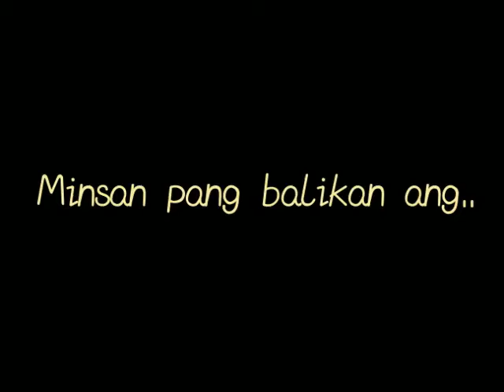Mga Alaala ng Lumipas year end slideshow 2021 preview